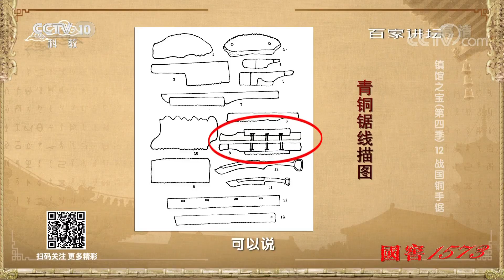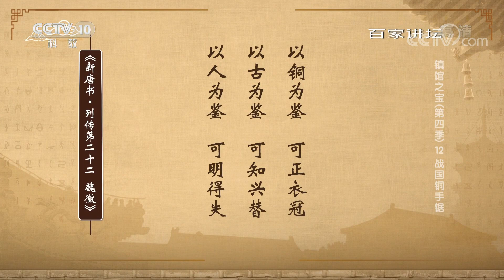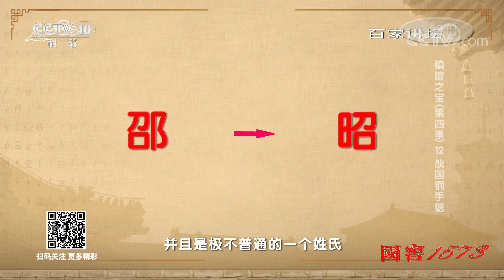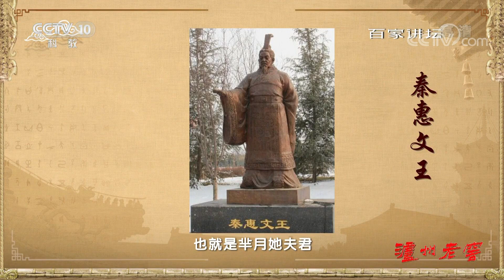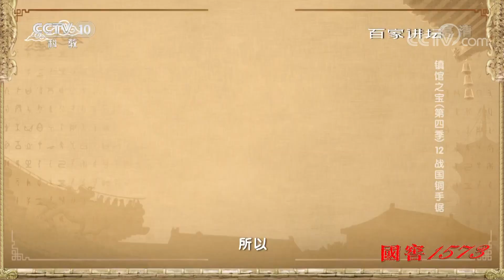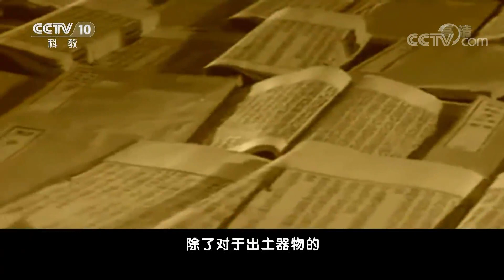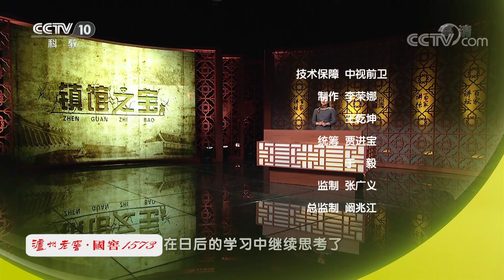《百家讲坛》 镇馆之宝（第四季）12 战国铜手锯 20191013 | CCTV百家讲坛官方频道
本期节目主要内容：
01:52 全国独一份的青铜手锯；
03:54 鲁班发明锯子的故事；
07:25 青铜锯最早可追溯到商代；
12:25 古墓中的规矩；
19:45 “邵之食鼎”的秘密；
20:36 “邵之食鼎”揭示墓主人与楚国存在一定的联系；
24:52 五丁开金牛道的传说；
31:34 古墓奇怪的朝向；
32:56 马家乡战国墓墓主人极有可能是楚人之后。

在四川博物院的展厅里，陈列着这样一组青铜手锯。这些青铜手锯，别看其貌不扬，但是在全国却是独一无二。在考古发掘中，战国时期的青铜手锯出土得少之又少，所以这一组青铜手锯就显得格外珍贵，被誉为四川博物院的镇馆之宝，一点都不为过。这些手锯同样出土于四川省成都市新都区马家乡，一共五件。两千多年后，今天的人们还能见到战国时期的使用工具，确实让人们大饱眼福。本期四川省文物考古研究院副研究馆员万娇为您精彩讲述系列节目《镇馆之宝》《战国铜手锯》。